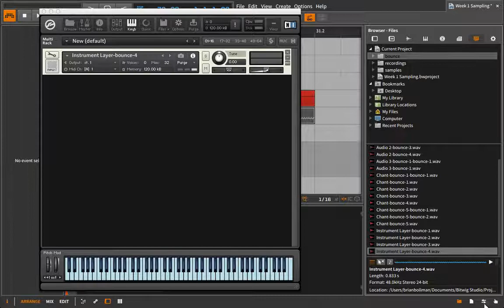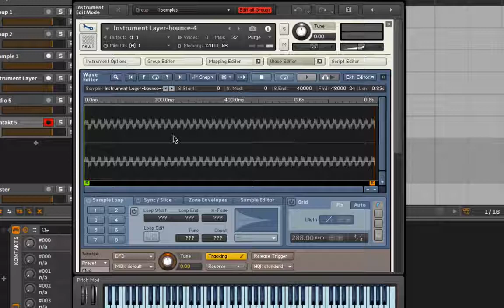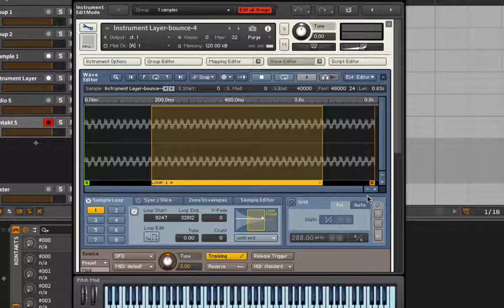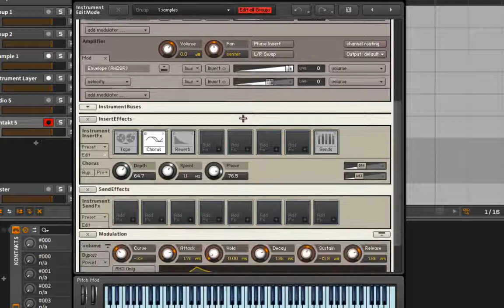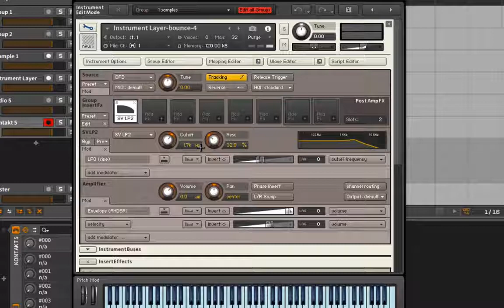Kontakt Wave Editor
For higher quality (free) videos please visit Sormena.org.

In the last video we used a sample that didn’t really need any additional editing. For the sake of example we’ll use a shorter sample and then take advantage of the wave editor in Kontakt to create a seamless loop. This loop will allow us to sustain a note indefinitely. The crossfade feature is very handy when you need to eliminate pops or clicks at the loop start and end points. As you’ll see in the video Kontakt has a snap to zero crossings option that in theory should minimize the amount of manual labor we need to do… but like any approximating algorithm it won’t work every time.

From there we’ll emulate a subtractive signal flow and use a filter along with some modulators and FX to create more of an analog style sound.